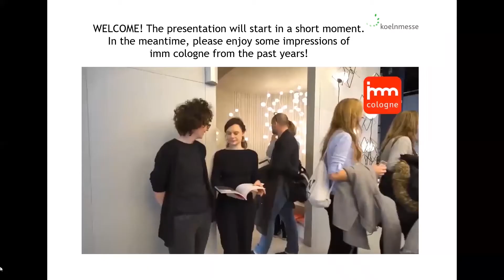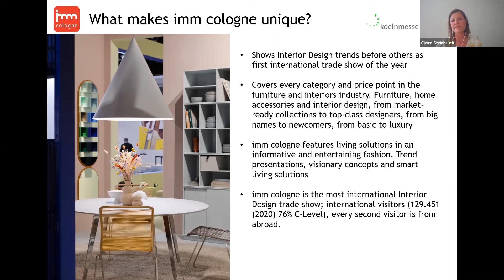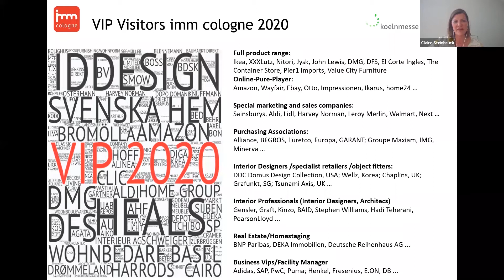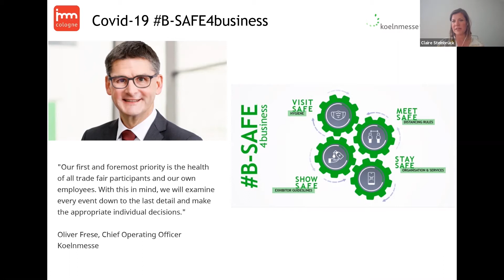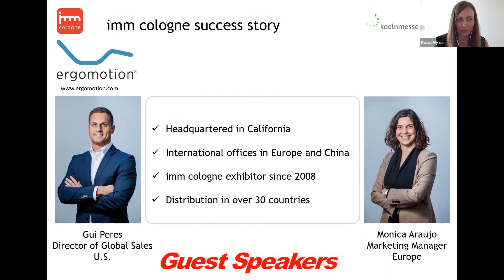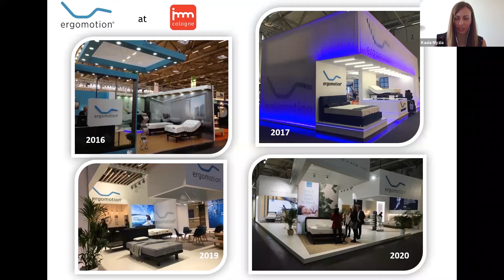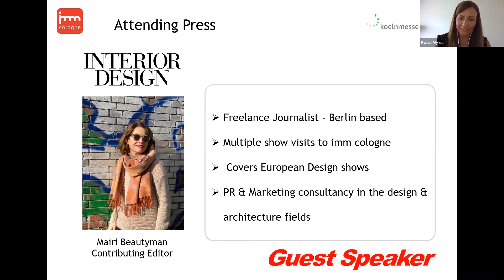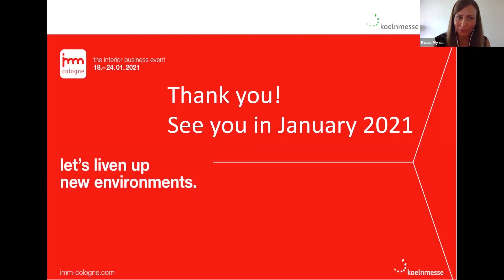The NEW imm cologne – let’s liven up new environments